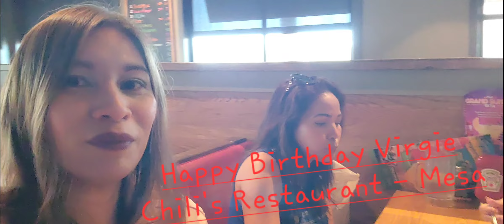Sing Happy Birthday Virgie w/ Molten Cake in @chilis Mesa | Friends Bonding(Valentus)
Chili's Bar & Grill Restaurant is a family-friendly chain serving classic Tex-Mex & American fare in a Southwestern-style setting.
Dine-in · Curbside pickup · Delivery
Address: